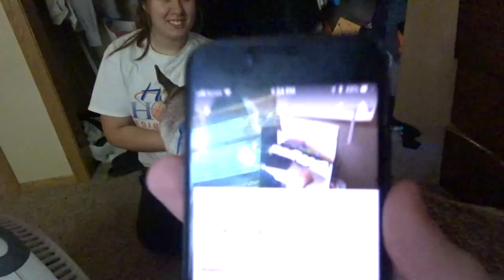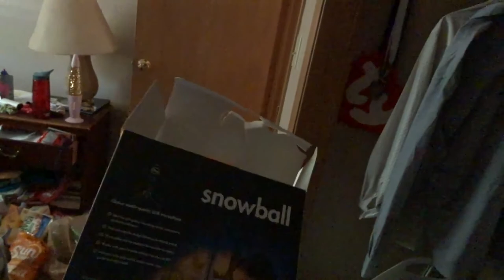THANK YOU FOR THIS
Hey guys!  Todays vlog i will be thanking you guys for all the support over me vlogging these past weeks and how much it means to me for the support over these daily vlogs.  Smash a like for me to keep vlogging :).